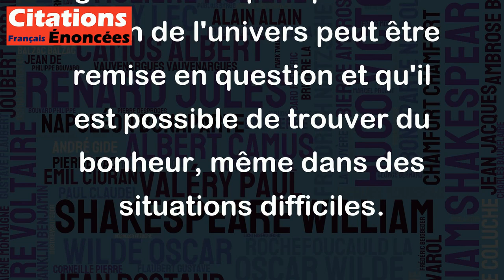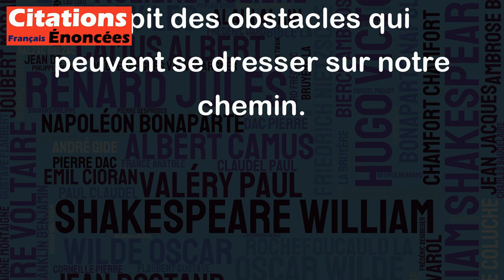L'univers est une énorme injustice. Le bonheur a toujours été une injustice. - Jules Romains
Cette citation peut être vue de plusieurs manières, mais en général, elle exprime une idée assez pessimiste de la vie. Selon Jules Romains, il est injuste que l'univers ne soit pas équitable en terme de bonheur et que certaines personnes soient plus heureuses que d'autres, sans en avoir nécessairement mérité le droit.
Cela peut paraître vrai lorsque l'on regarde certaines situations de la vie où des personnes qui semblent avoir tout pour être heureuses ne le sont pas, tandis que d'autres qui ont beaucoup moins peuvent être comblées de joie. Cependant, il est important de garder à l'esprit que cette vision de l'univers peut être remise en question et qu'il est possible de trouver du bonheur, même dans des situations difficiles.
Néanmoins, cette citation peut être utilisée comme une incitation à ne pas se résigner face à l'injustice de la vie et à chercher constamment le bonheur, en dépit des obstacles qui peuvent se dresser sur notre chemin.